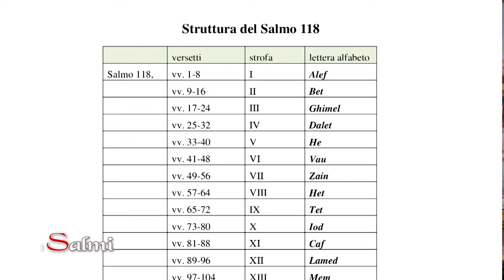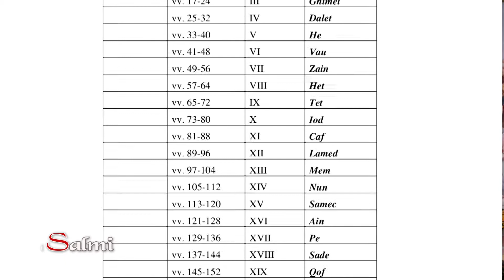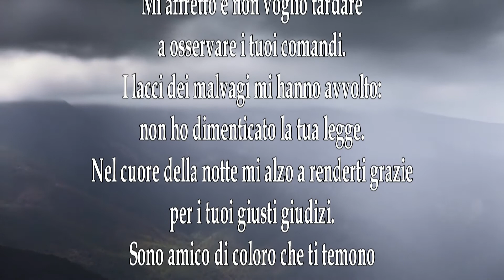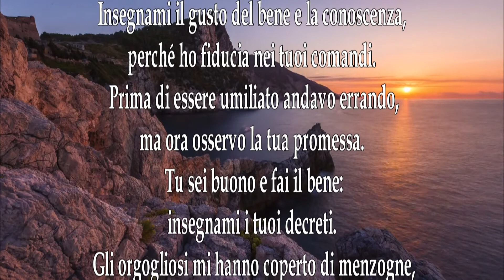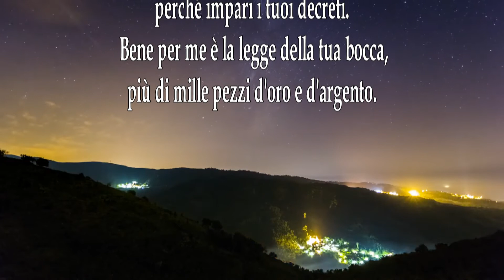"I Salmi. Itinerari di Vita e di Preghiera" - Salmo 118 - 5ª parte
Continua l'approfondimento del biblista don Claudio Doglio sul Salmo 118. A cura di don Claudio Doglio